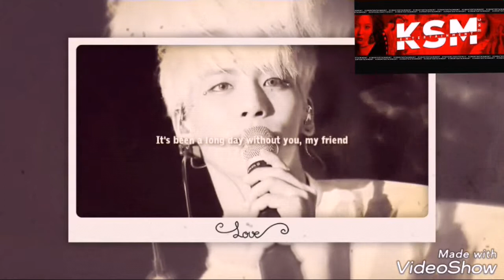Recordando a Kim JongHyun 1 aniversario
Hoy hace un año fue muy doloroso para todas las kpopers

☆KSMentertainment나오미☆